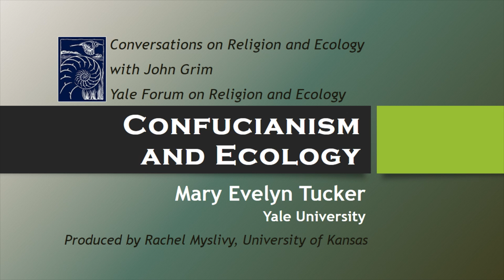Confucianism and Ecology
Mary Evelyn Tucker, Yale University, discusses Confucianism and Ecology with John Grim of the Yale Forum on Religion and Ecology.  "Confucianism and Ecology" is part of the larger "Conversations on World Religions and Ecology" project.  Watch the whole "Conversations on World Religions and Ecology" series on the Forum on Religion and Ecology YouTube Channel.

for more resources on Religion and Ecology.